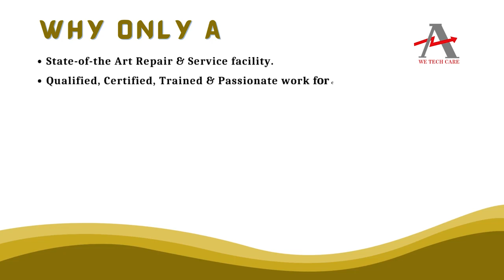SIEMENS 6ES7212 1AB23 0XB8 PLC